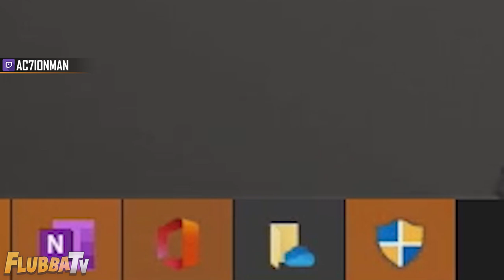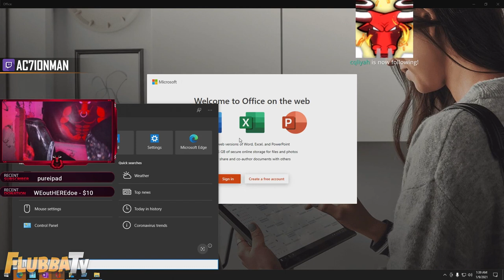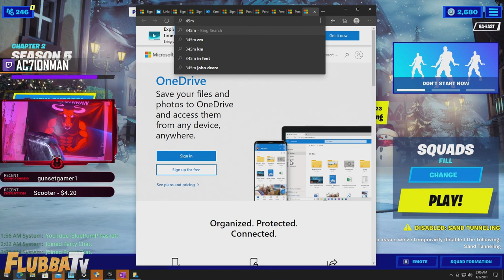Fortnite RAGE MOMENTS! #13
9 minutes of Streamers raging from dying in-game to breaking their monitors and keyboards, these are the best rage moments where pros lose their FREAKIN' minds!!

You can take part in this series by recording and submitting your clips which we then transform your footage into something unique and creative! Our goal is not only to create the best videos we can but also to create a community where you can share your clips and see them transformed through high-quality editing.
💎 Use Code "FlubbaTV" in the Fortnite Item Shop!
🎮 Players Featured!

Our goal with these videos is to promote creators.

It takes over 20 hours of work going into creating each episode. We’re constantly working on improving our editing and making every episode better than the last.